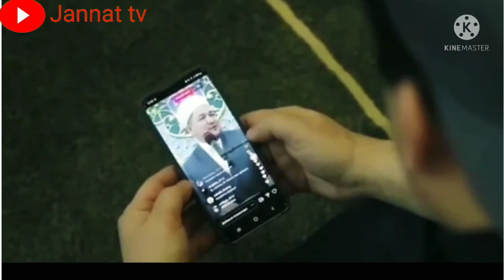фузайл ибн иёзнинг Тавбаси саййид Рахматуллох термизий